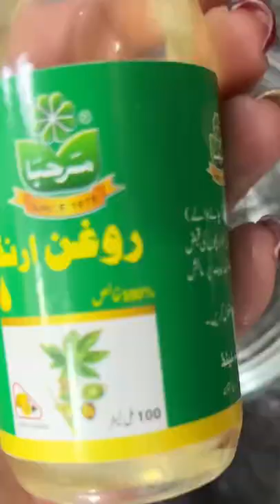Hair Spa Treatment at home✨ Get Long Shiny Smooth Hair in one month - Harman Beauty